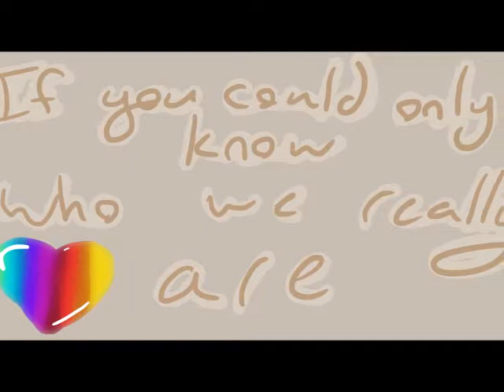Star Sanses - Lyric Comic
This took me around 12 days, doing the traditional art, the digital version and then putting the video together with the music. I was DETERMINED to get this done and not procrastinate.
Art- Mine
More credits in video, hope you enjoy.